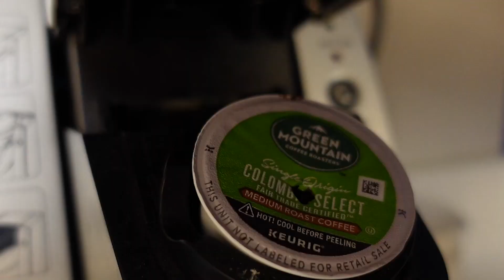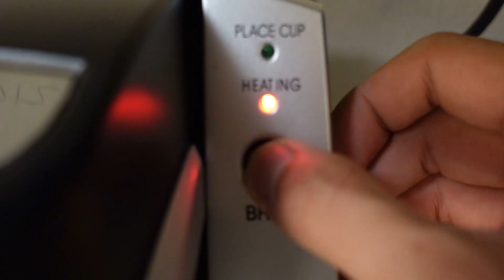SALMON Fishing WASHINGTON (surprise catch with Google Maps!)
This was one of the first times we found a fishing spot just by using Google Maps! Paid off after a few hours of fishing!

Fishing gear we use:

Only baitcaster we’ve used to catch Silver Salmon
Awesome spinning reel for saltwater fishing, works for both lure and snagging hook fishing
A little cheaper substitute for the spinning reel above
Main lure we use to catch wild Pacific Salmon in Alaska!
Cost-effective waders that will get the job done!

Other stuff we use:

Vacuum sealer we use to process our fish and keep them fresh!
You’ll need some vacuum sealer rolls too!